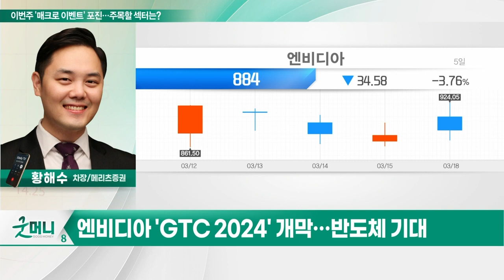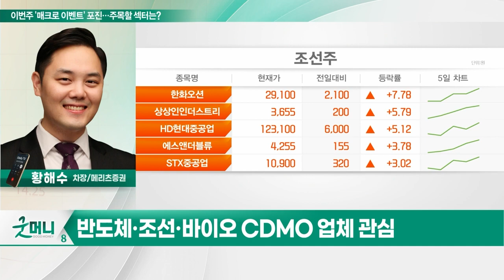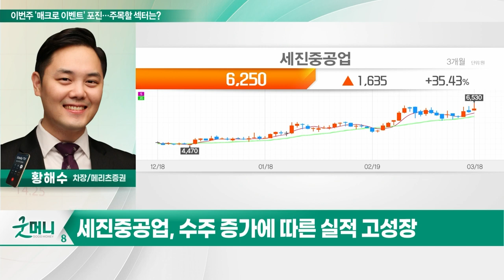세진중공업(075580)... 이번주 '매크로 이벤트' 포진... 주목할 섹터는?_투자 인사이트 (20240319)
Q. 이번주 '매크로 이벤트' 포진... 주목할 섹터는?

- 올해 실적 턴어라운드 원년
- 탱커 시장 확산
- 수주 증가에 따른 실적 고성장
- 고마진 중심 성장 모멘텀 유효